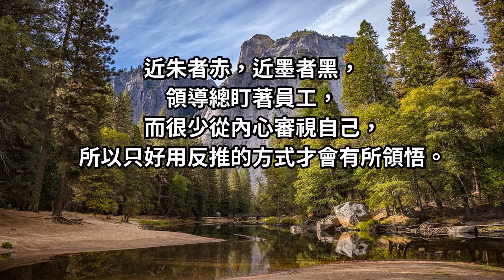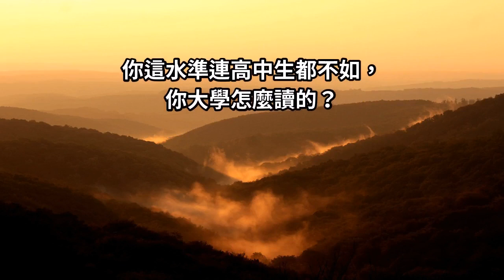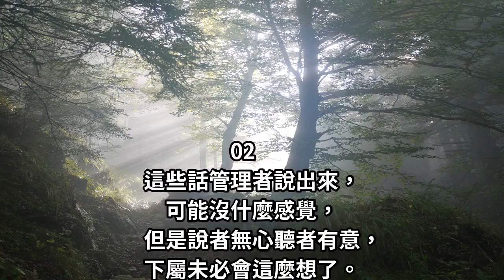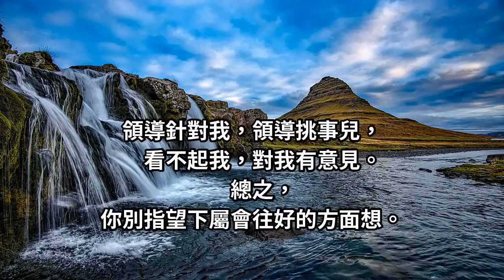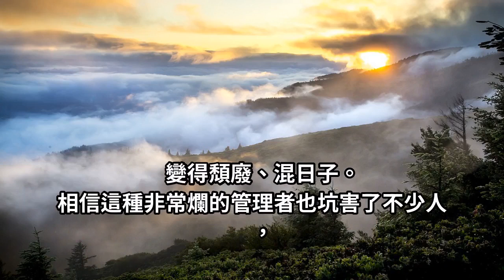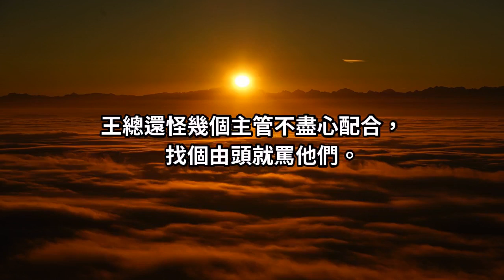優秀的員工，都是領導者罵出來的？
員工是一面鏡子，照到的全是自己，員工的狀態各有不同，領導看到的也一定有所不同，相由心生也是如此，當領導認為越來越多的員工都看不順眼時，那一定是自己出了問題。